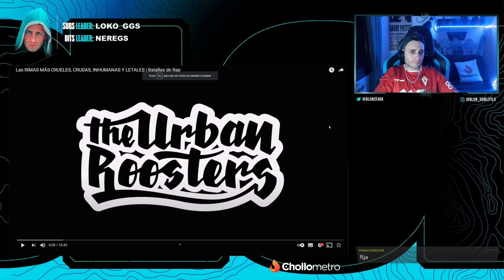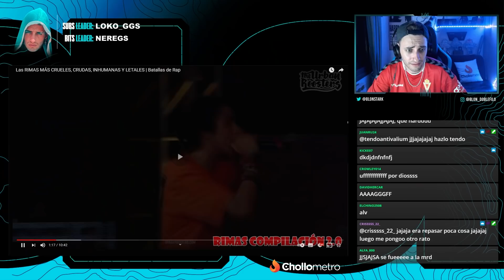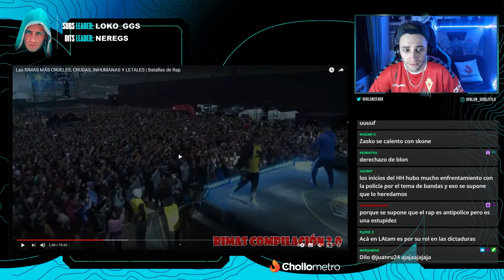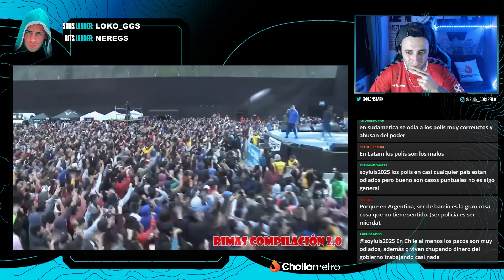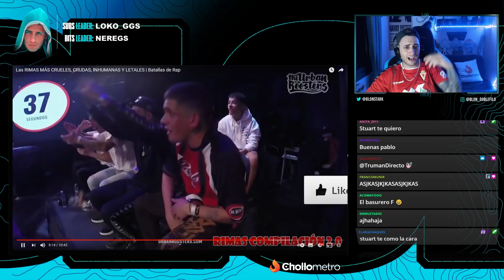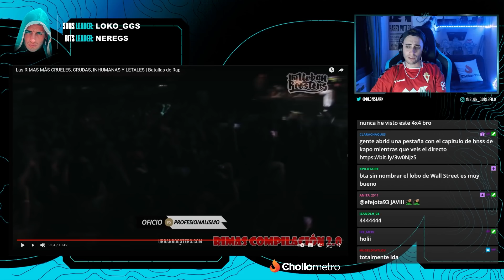BLON REACCIONA A LAS RIMAS MÁS CRUELES, CRUDAS, INHUMANAS Y LETALES EN BATALLAS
Blon reacciona a las rimas más crueles, crudas... ¿Cómo las calificarías tú?

Usa el código "blondoblefilo" en NordVPN para aprovechar el ofertón actual de nuestro patrocinador